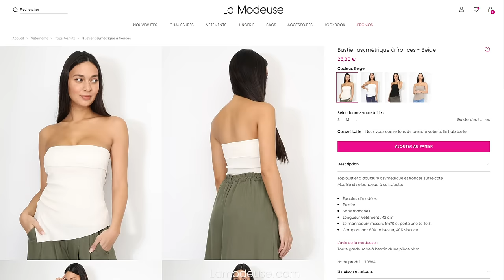TEINTES NATURELLES - LAMODEUSE.COM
ONLINE VS RÉALITÉ ! Vivez votre meilleure séance shopping en conjuguant pièces tendances & prix canons sur Lamodeuse.com !